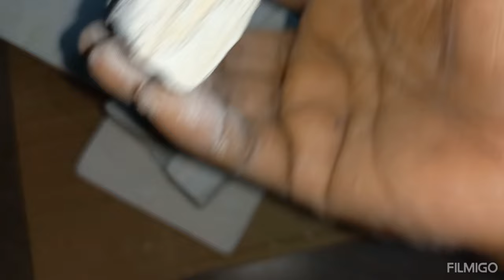10kg 1100 only for 15th may 9874662334